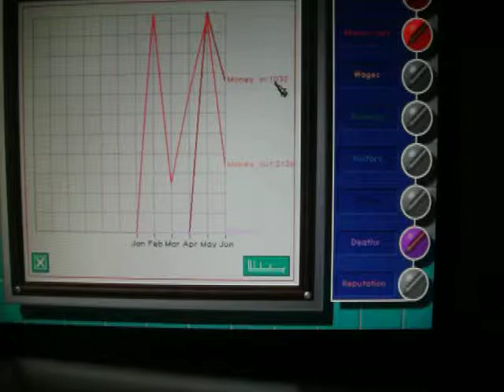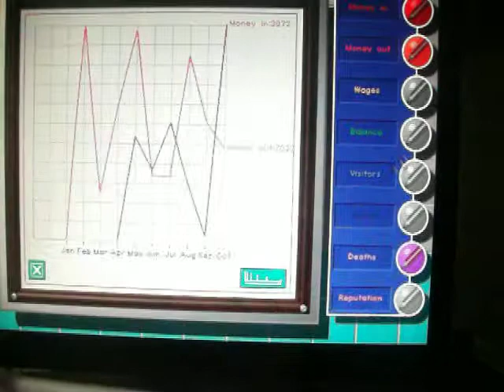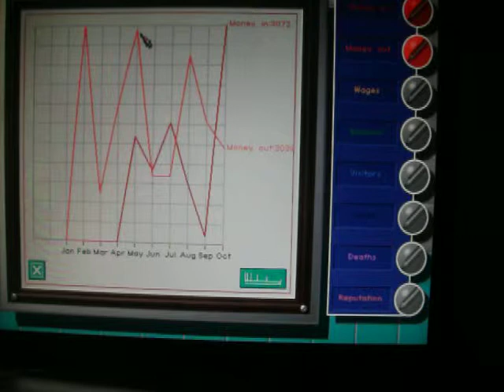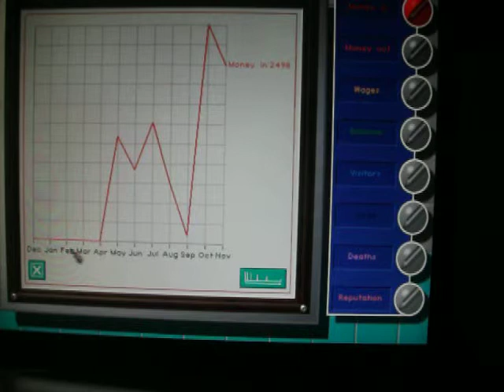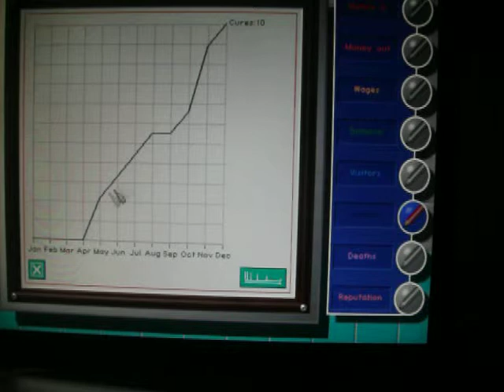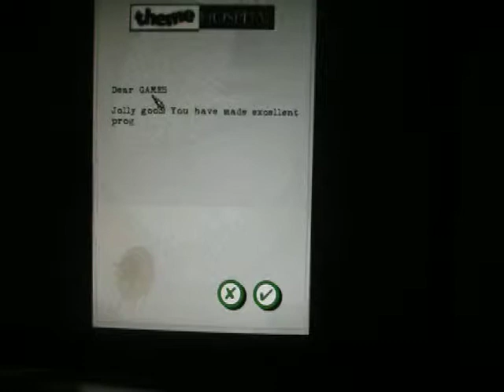theme hospital II